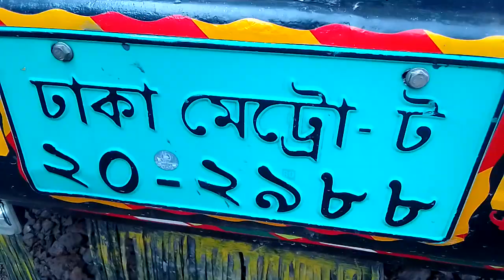2017 সালের ফ্রেশ একটা 1109 রানিং টিপ টপ গাড়ি ডিটেইল জানতে কলঃ( 01818890624)যশোর